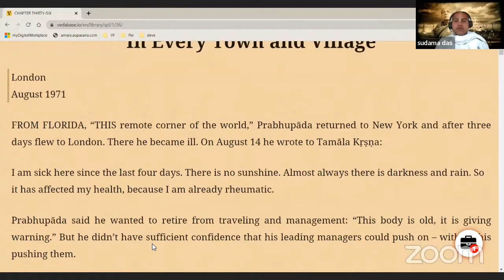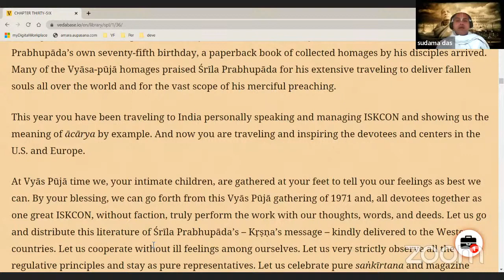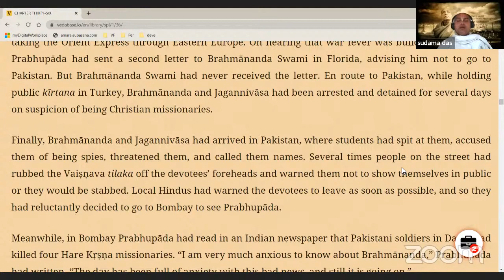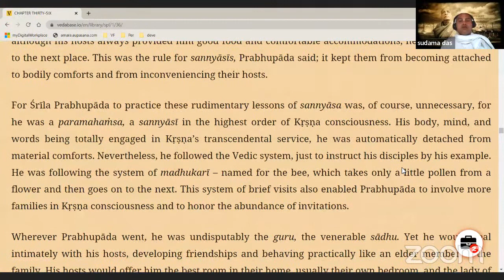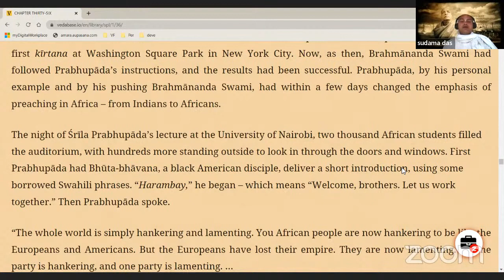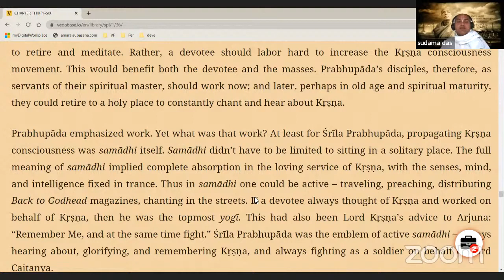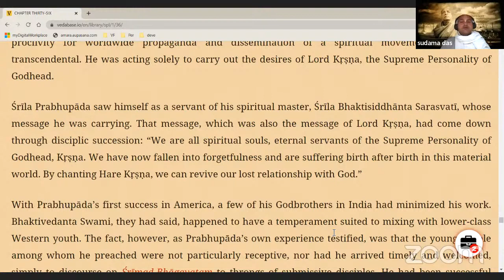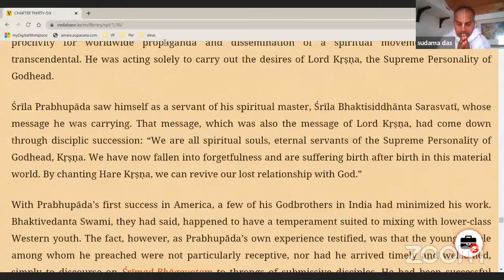Śrīla Prabhupāda-līlāmṛta Vol 1 Chapter 36